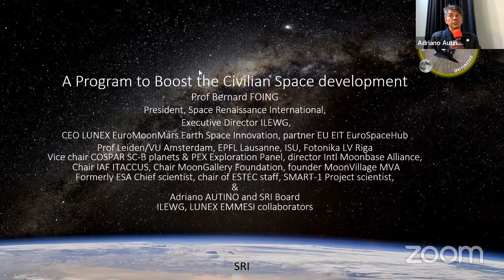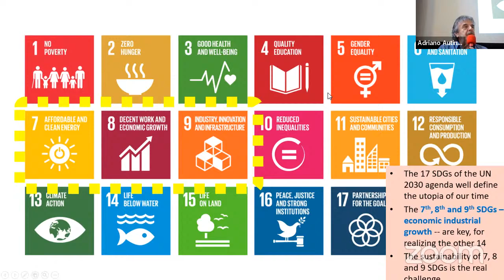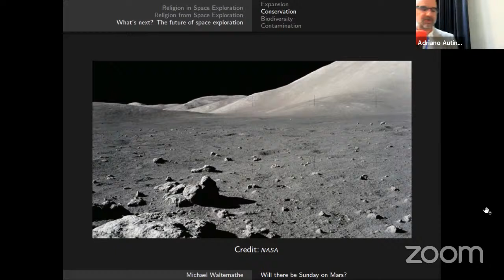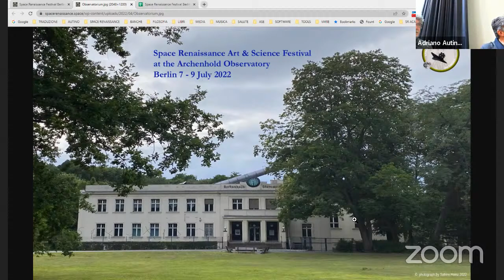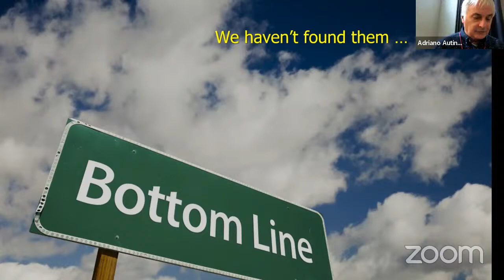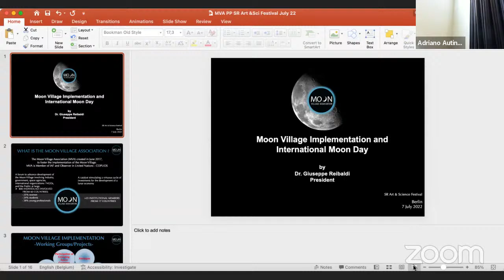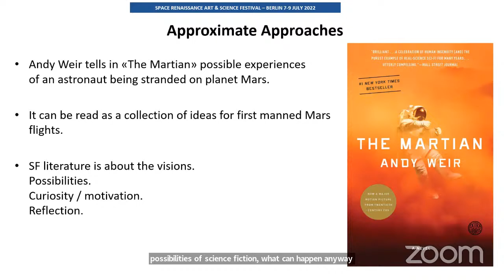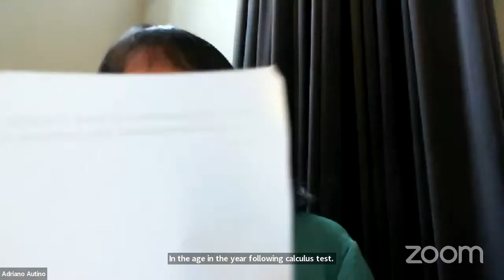Civilian Space Development - Space Renaissance Art & Science Festival - Berlin - #01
DAY 1 - Philosophy & Policy Day - #01
How to accelerate it? How to support new space industry to achieve the goal of kicking off civilian space development within 2030? What should space agencies do, and what should the space activist organizations do?